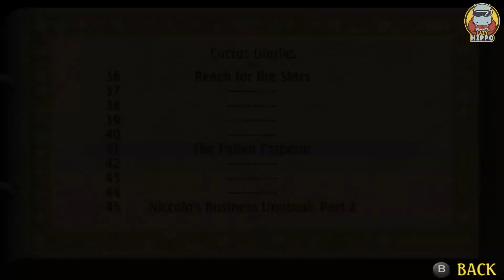Legend Of Mana Remastered Event Walkthrough 30 - The Fallen Emperor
Place the Trembling Spoon AF in the space directly above the Jungle to create Underworld. Enter Underworld.

Talk to the Stone to teleport to the inside. Have Larc join you and follow these instructions:

Left
Right
Right
First Doorway
Up
Right
Lower Left
Right
Enter the first door to get to Olbohn’s Study and talk to him a few times
Talk to the Shadole to get to the Baptismal Chamber
Talk to the Shadole in the Upper Left corner to have it cast Baptism of Fire
Lower Left
Lower Left
Head Right to the Second Doorway
Right
Right
First Doorway
Fight and defeat Hitodama to end this event.